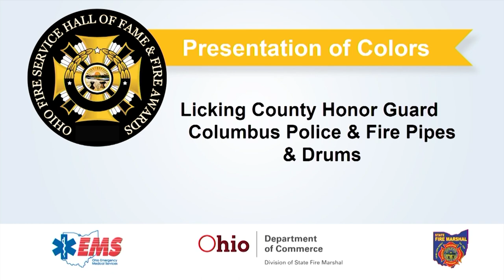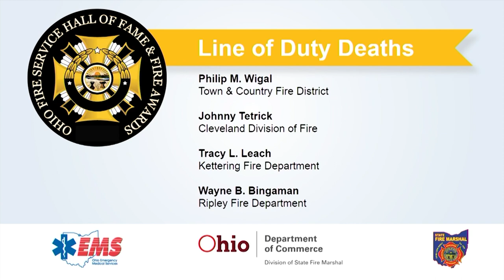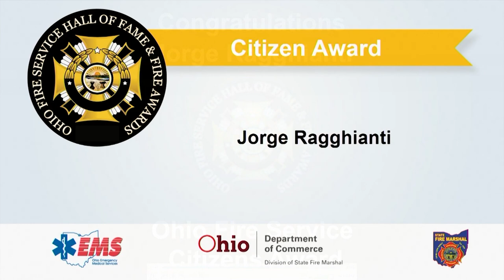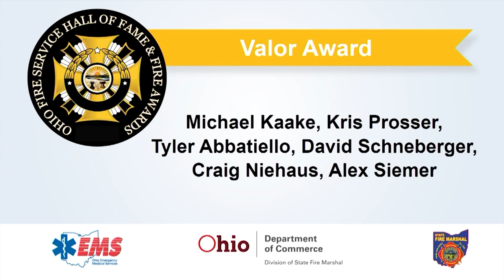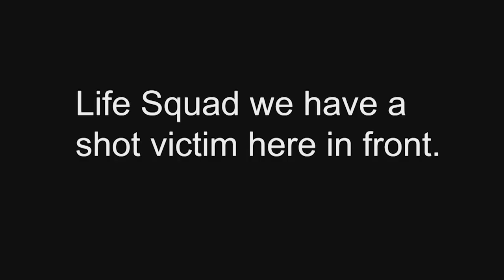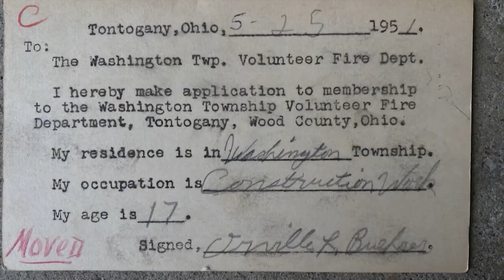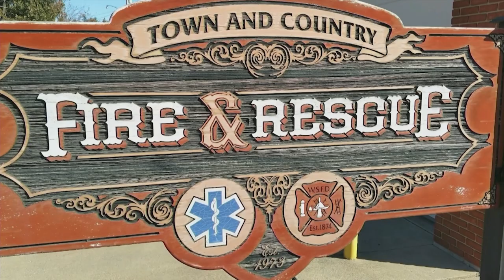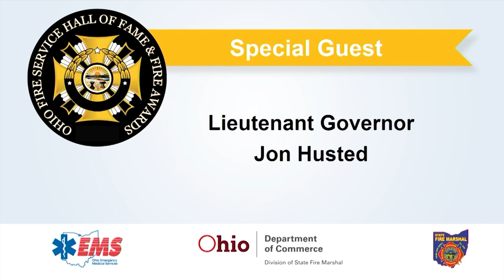42nd Annual Ohio Fire Service Hall of Fame & Fire Awards Ceremony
Each year, the Ohio Department of Commerce’s Division of State Fire Marshal and the Ohio Department of Public Safety’s Division of EMS come together to honor the men and women who have gone above and beyond the call of duty and provided exceptional service to Ohioans and Ohio’s fire service. 2023 marks the 42nd year of the annual awards ceremony.
2023 Ohio Fire Service Hall of Fame & Fire Award Recipients
Citizens Award

Fire Service Valor Award
Capt. Michael Kaake, Lt. Kris Prosser, FF Tyler Abbatiello,

Lt. David Schneberger, Craig Niehaus, FF Alex Siemer

Lt. Aaron Polte, Michael McGuire, Steven Swartz

FF Nick Tummino, FF John Tomlinson

Captain Derek Shenefield, Kevin Whalen, Nicholas J. Woolever, Colton W. Harsh

Ohio Fire Service Distinguished Service Award

Ohio Fire Service Instructor of the Year

Ohio Fire Officer of the Year

Ohio Fire Educator Lifetime Achievement Award

Ohio Fire Department of the Year

The State Fire Marshal is part of the Ohio Department of Commerce, Ohio’s chief regulatory agency. The Department is focused on promoting prosperity and protecting what matters most to Ohioans. We ensure businesses follow the laws that help them create jobs and keep Ohioans safe.